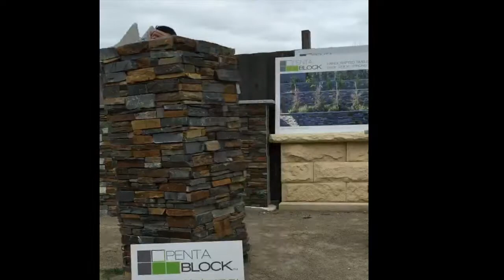Construct a Stone Column in Minutes!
Installing your own stone column or pillar using Pentablock's 100% handcrafted natural stone block system, is easy & will take you almost no time at all to construct!